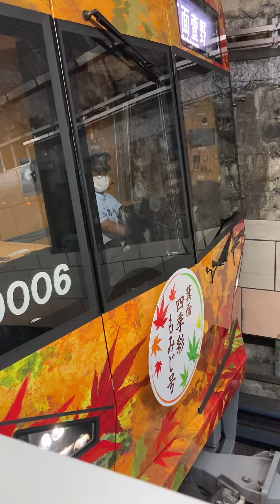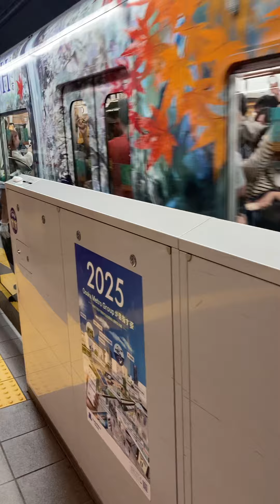大阪メトロⓂ️の御堂筋線の北大阪急行電鉄の9000系の撮影